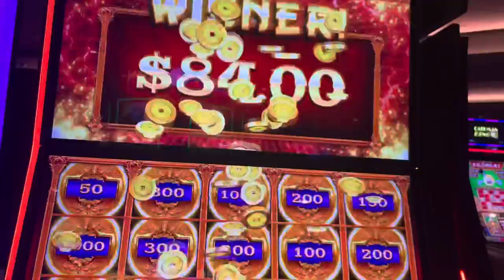COMING CLEAN ABOUT MY ADDICTION…